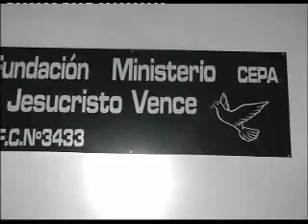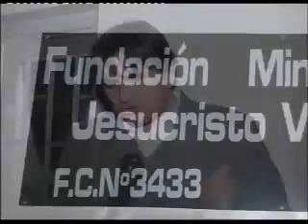Orlando y Néstor Reis - Ministerio Fundación Jesucristo Vence